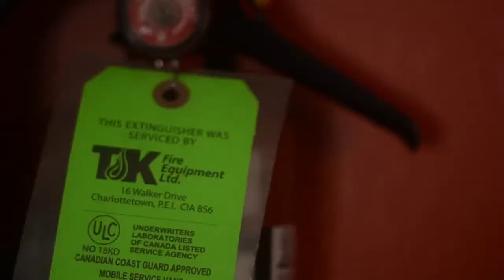Brookvale Park Jam 2018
Recap video from the annual jam.

RESULTS:

U17 SKI 1st- Nick Molyneaux
                    2nd- Ted Park
                    3rd- Josh O'Neill
                    Best Trick- Ted Park

SNOWBOARD 1st- Evan Dixon
                              2nd-Drew Nelson
                              3rd- Cole Westaway
                              Best Trick- Evan Dixon

17+ SKI 1st- Cameron Porter
                  2nd- Jordan Condon
                  3rd- Benjamin Beharrell
                  Best Trick- Nat Baker